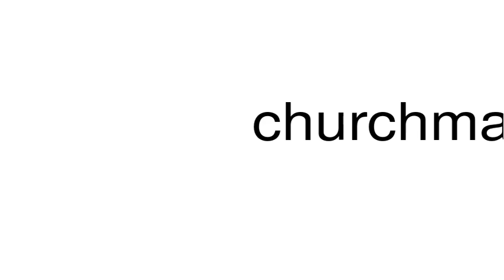How to pronounce churchmanly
This is a satire channel. This is a satire channel. How to pronounce the word churchmanly.